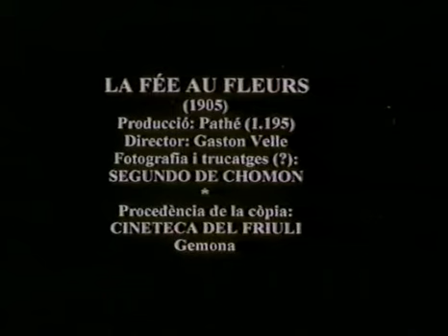Flower Fairy (1905 / Gaston Velle)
La fée aux fleurs
Фея цветов
Цветочная фея